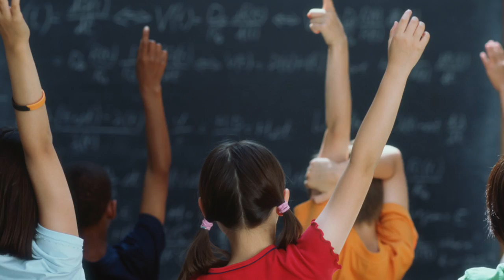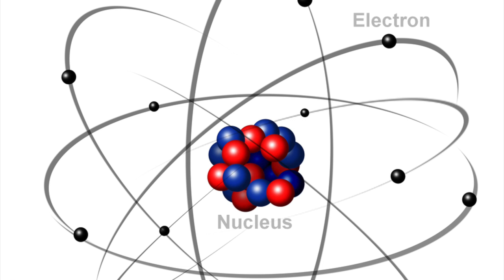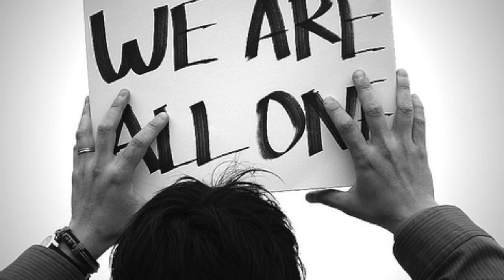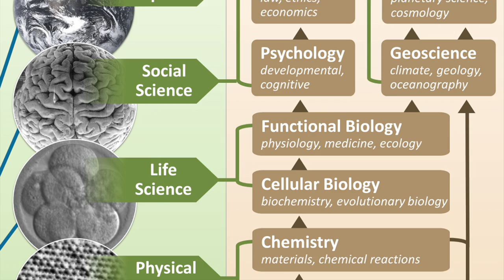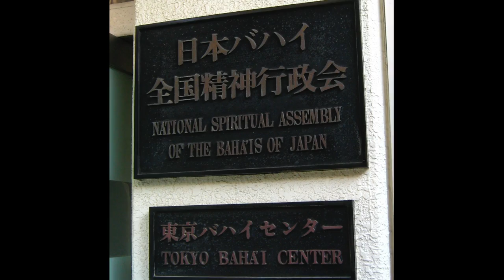Law of Love | William Sears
William Sears